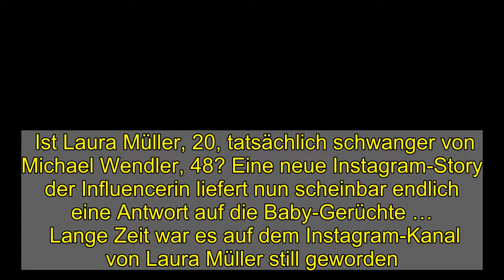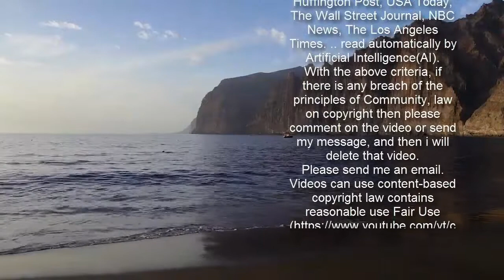Michael Wendler & Laura Müller: Baby-Alarm? Was dieses neue Foto verrät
Ist Laura Müller, 20, tatsächlich schwanger von Michael Wendler, 48? Eine neue Instagram-Story der Influencerin liefert nun scheinbar endlich eine Antwort auf die Baby-Gerüchte …   Lange Zeit war es auf dem Instagram-Kanal von Laura Müller still geworden. Als sich die Ehefrau von Michael Wendler schließlich bei ihren Followern zurückmeldete, sorgte sie direkt wieder für Schlagzeilen: Nachdem Laura eine Aufnahme ihres Bauches, inklusive Verlinkung des Wendlers, in ihrer Story veröffentlichte, wurden sofort Gerüchte um eine mögliche Schwangerschaft laut.  Auf ein Baby-Statement warteten die Fans allerdings vergeblich! Natürlich drängt sich sofort der Gedanke auf, dass die 27-Jährige nur wieder ins Gespräch kommen will. Schließlich sind Laura alle Kooperationspartner davongelaufen und ihre Influencer-Karriere liegt derzeit brach. Gleichzeitig würden sich mit Nachwuchs wieder neue Vermarktungstüren öffnen. Und Laura weiß ganz genau, welche lukrativen Angebote bei einer Schwangerschaft auf sie warten würden.     Laura Müller:   Dass sich Laura in den letzten Wochen aus der Social-Media-Welt zurückgezogen hat und auch keine Ganzkörper-Aufnahmen mehr mit ihren Followern teilte, deutete ebenfalls auf ein Baby hin. Nachdem sie ihre Community lange Zeit vor ein großes Rätsel gestellt hatte, meldete sich die ehemalige "Let's Dance"-Kandidatin nun mit einem eindeutigen Foto bei Instagram zurück.  Laura zeigte sich beim Pizza-Date mit Michael. Und ein Detail ist besonders auffällig: Auf dem Tisch stehen zwei große Gläser, die allem Anschein nach mit Alkohol gefüllt sind. Damit hat sich das Thema Schwangerschaft zumindest vorerst wohl erledigt.          Fakt ist aber, dass die Lage in Florida derzeit alles andere als gut sein soll. Medienberichten zufolge steht die Wendler-Villa zum Verkauf, die fehlenden Einnahmen sollen dem Paar sehr zu schaffen machen. Sogar über eine mögliche Rückkehr nach Deutschland wird nun spekuliert.